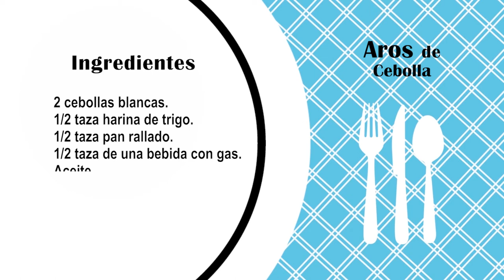RECETA DE AROS DE CEBOLLA (Recetas de Cocina)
Encontrarás claves para ser feliz, paseos por lindos lugares, lindas tarjetas animadas, gente que inspira, recetas de cocina, belleza y manualidades.
y descubre artículos sobre crecimiento personal y espiritual entre muchos otros. ✨ ¡Gracias por compartir y ser parte de la Familia Creaciones Así Soy!